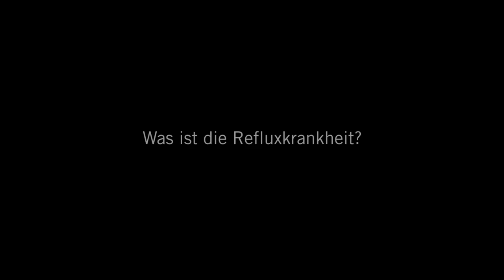Refluxkrankheit/ Sodbrennen | Asklepios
Viele Menschen leiden ab und zu unter Sodbrennen. Dr. Mansfeld, Chefarzt der Allgemein-, Viszeral- und Gefäßchirurgie am Asklepios Westklinikum Hamburg
spricht über die Folgen von immer wiederkehrendem Sodbrennen und über verschiedene Behandlungsmethoden. Wenn das Brennen in der Brust regelmäßig auftritt, sollten Betroffene zum Arzt gehen. Häufig hilft eine Umstellung der Ernährung. In einigen Fällen kann die Refluxkrankheit aber auch zu ernsthaften Erkrankungen führen. Das Barrett-Syndrom, auch Barrett-Ösophagus genannt, ist eine Gewebeveränderung der Speiseröhre. Sie erhöht das Risiko an Speiseröhrenkrebs zu erkranken deutlich.